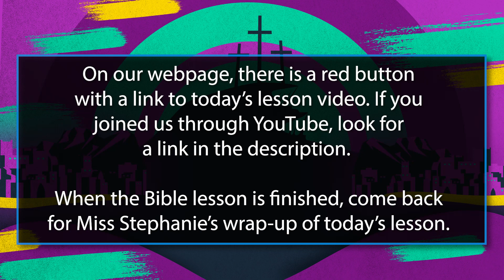Southland Church | Preschool | 7.31.22